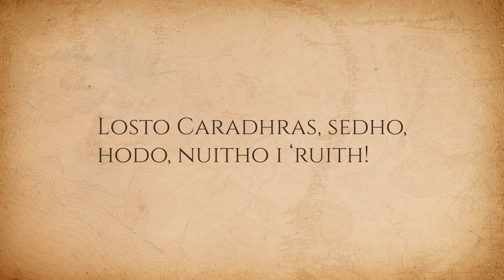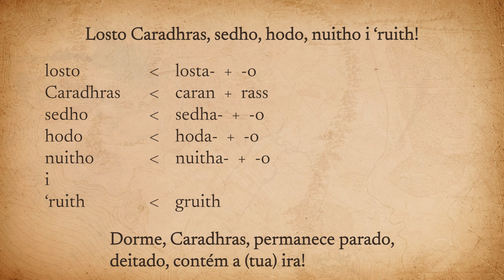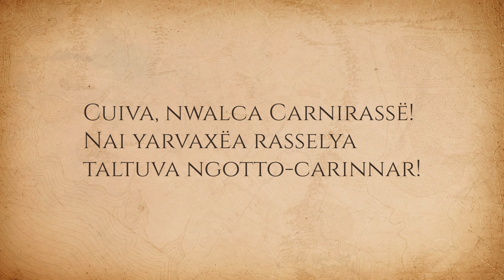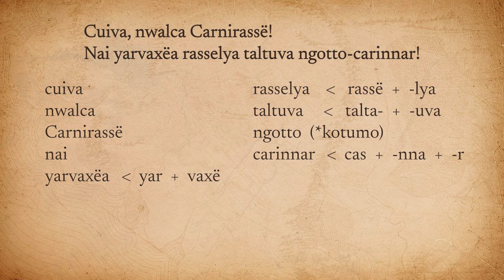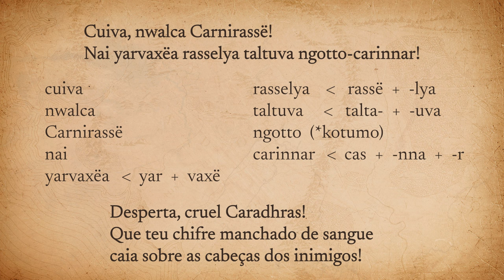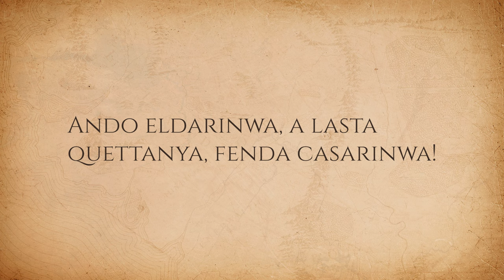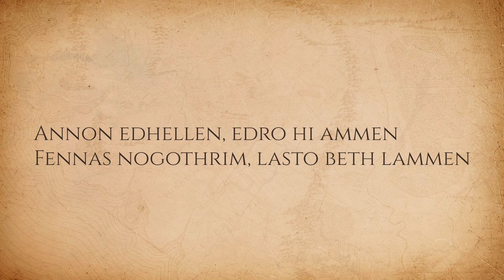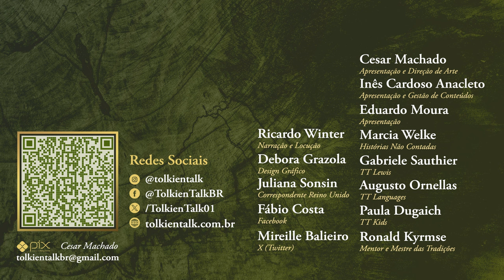Tudo o que não foi traduzido do élfico nos filmes! | TT Languages 38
Continuamos a análise de élfico para o filme de A Sociedade do Anel. O que será que Gandalf e Saruman dizem no épico embate no Passe do Caradhras, e o que o mago cinzento fala em frente aos portões de Moria?
Se a equipe de Peter Jackson não traduziu tudo, o Tolkien Talk traduz em detalhes! O Senhor dos Anéis de J.R.R. Tolkien estudado a fundo.

Amazon Prime: amzn.to/2LLDY1Z
Padrim: goo.gl/7n4cjd

APRESENTAÇÃO
Augusto Ornellas

CONFIRA TAMBÉM

MÍDIAS SOCIAIS

TRILHA SONORA

Capturas de imagens e áudios de "O Senhor dos Anéis: A Sociedade do Anel" (2001), Peter Jackson.

Parma Eldalamberon, vol. 22 - ed. Christopher Gilson & Arden R. Smith

CAPÍTULOS

00:00 Início
01:57 Hithaeglir
04:48 Gandalf e Caradhras
06:33 Saruman e Caradhras
08:46 Portões de Moria
11:30 Encerramento